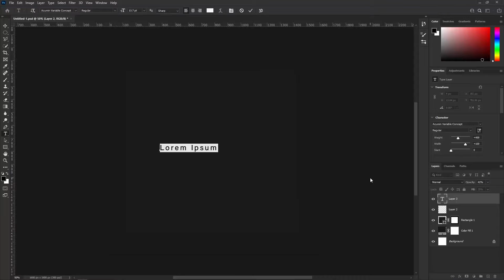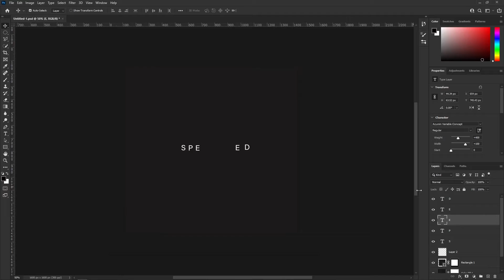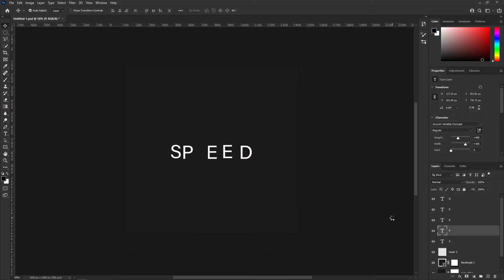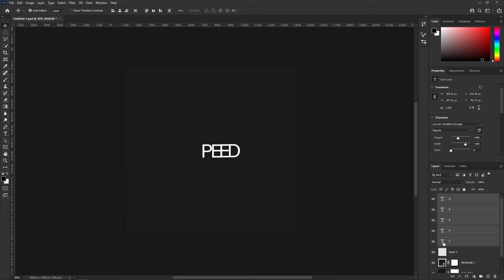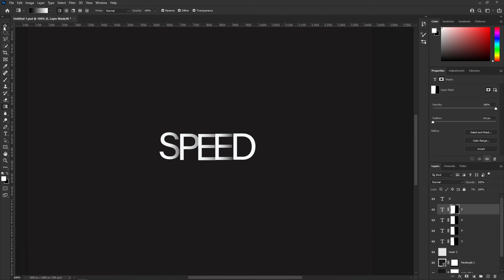PHOTOSHOP TUTORIAL PART 2 simple text effects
Support  channel
If you find this video use full, support will surely contribute to the further development of this channel.